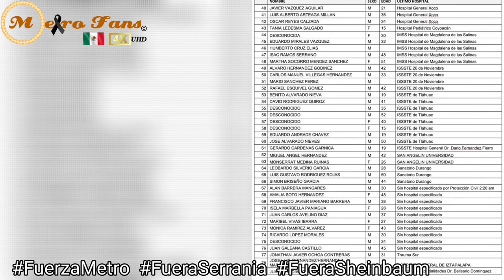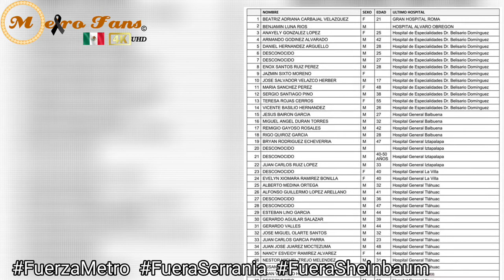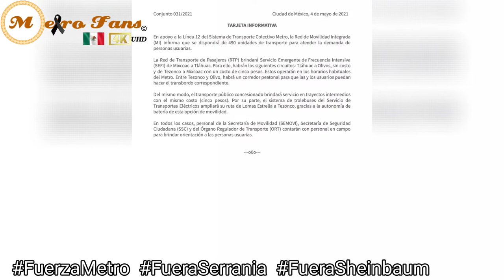Linea 12 | La Linea Colapsada (4K UHD)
4 de mayo 2021

Un Aniversario más del choque de Oceanía y nos alcanza otra tragedia a todos.
Colapso El Viaducto entre Olivos y Tezonco de la línea 12.
Que paguen los culpables, por algo que se pudo evitar hace años.

𝙍𝙚𝙜𝙞𝙨𝙩𝙧𝙖𝙩𝙚 𝙀𝙣 𝙆𝙬𝙖𝙞 𝘾𝙤𝙣 𝙀𝙨𝙩𝙚 𝘾𝙤𝙙𝙞𝙜𝙤
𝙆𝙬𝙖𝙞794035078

Regístrate En Tik Tok Con Este Código
𝙄35944081